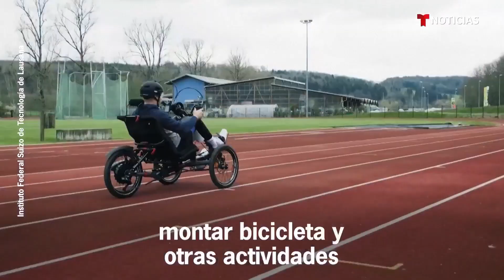Un implante electrónico permite a parapléjicos volver a caminar | Noticias Telemundo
Video oficial de Noticias Telemundo. Un dispositivo de estimulación nerviosa que se implanta en el abdomen permite a personas que han sufrido lesiones en la médula recuperar la capacidad de mover sus piernas.